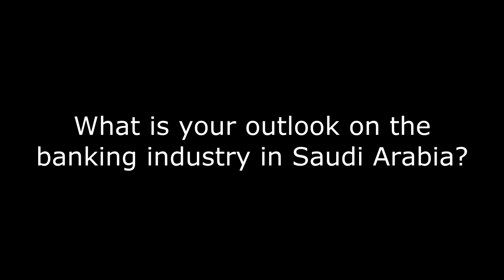Patrice Couvegnes, Group CEO and Board Member, Banque Saudi Fransi: BME Industry Awards 2016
Patrice Couvegnes, Group CEO and Board Member, Banque Saudi Fransi was interviewed at the Banker Middle East Industry Awards 2016 at which he was acknowledged with a Lifetime Achievement Award. Banque Saudi Fransi also took won Most Improved Retail Bank and Best Corporate Bank KSA.

CPI Financial is the Middle East's leading financial publisher. Established in Dubai in 1999, the company produces a range of titles including: Banker Middle East, Islamic Business & Finance, FinanceME, Banker Africa and WEALTH Arabia. We also host a real-time financial news